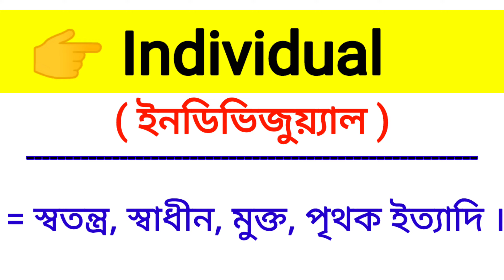Individual Meaning in Bengali || Individual শব্দের বাংলা অর্থ কি? || Bengali Meaning Of Individual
এই ভিডিওতে individual শব্দের বাংলা অর্থ নিয়ে আলোচনা করা হয়েছে।

individual শব্দের বাংলা অর্থ কি?